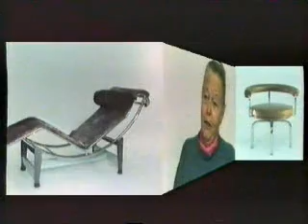J. Barsac: Le Corbusier, Part 2 (2/6)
Part 2 of the 3 part 1987 film portrait "Le Corbusier" by Jacques Barsac, (dubbed in German).

(Co-) Production: Cine Service Technique, INA, Gaumont, Fondation Le Corbusier, La Sept, Antenne 2, Mission Cable, Channel Four, RTSR, Thomson Technique de Communication.

Internet: France-Diplomatie, "Lurbanisme du XXème siècle vu par Le Corbusier"